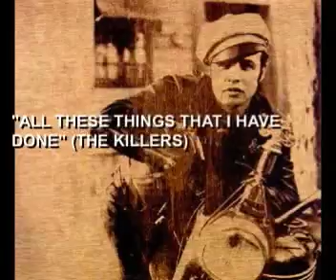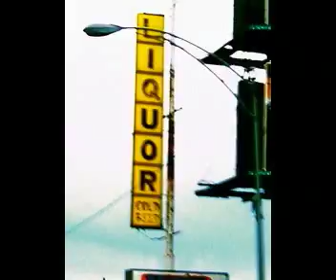"ALL THESE THINGS THAT I HAVE DONE " (THE KILLERS)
Will I be ok, after "all" these things I've done?